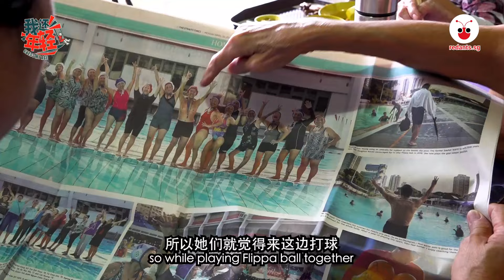我还年轻：我的阿嬷会打水球 新加坡阿嬷好厉害！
新加坡拥有东南亚首支阿嬷拍水球队，个个七老八十却身手矫健！
欲订阅免费红蚂蚁Telegram新闻服务
请在手机浏览器输入t.me/redantssg
或在Telegram搜索器输入Redantssg，然后点击Join